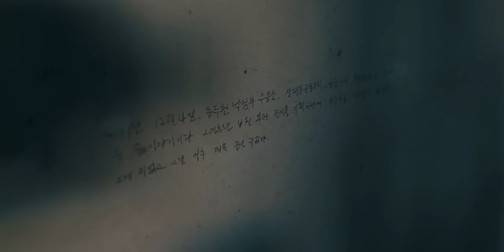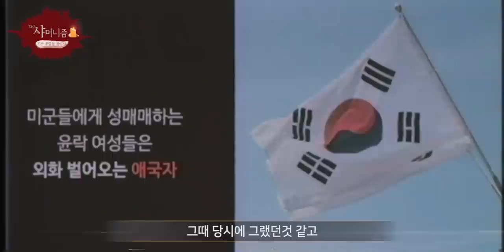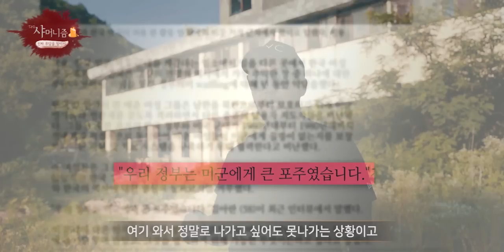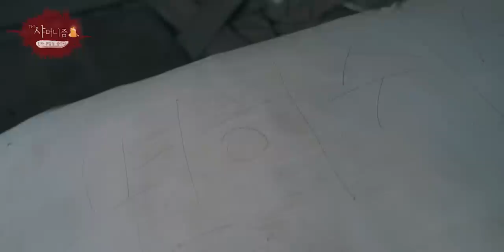[흉가체험] 유명무당 세분과 함께 대한민국 성병관리소 몽키하우스 그 참혹했던 현장을 가다..(Ghost Hunting, Ghost Experience)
상담가능시간 : 09:00 ~ 21:00